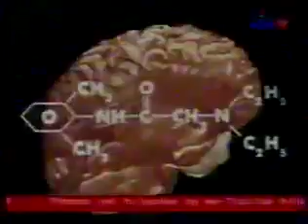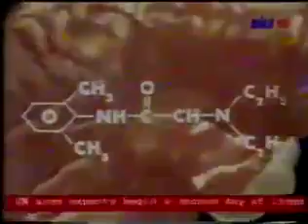1 Ramadan & medicne 2002